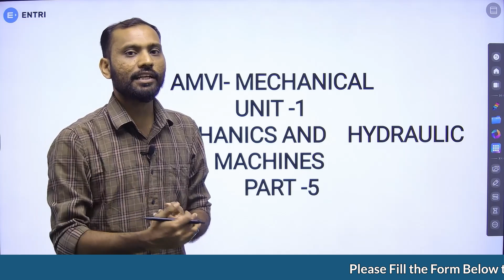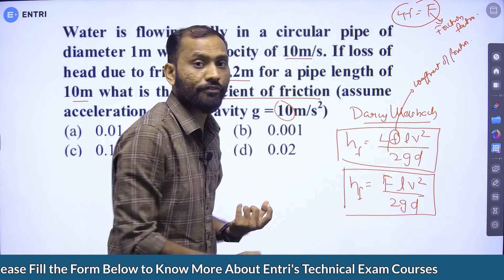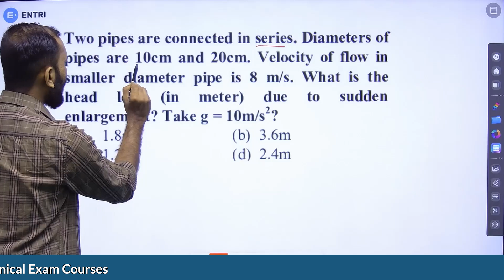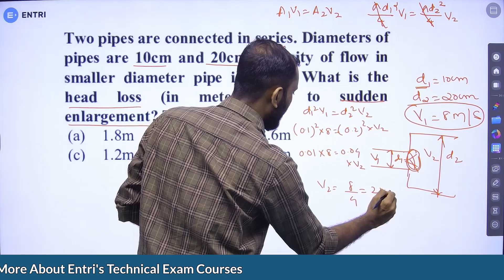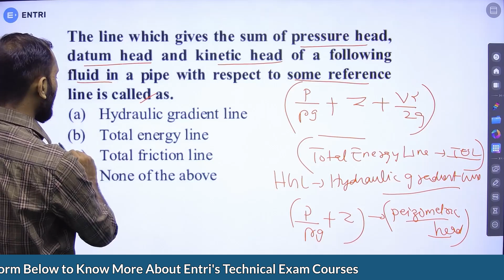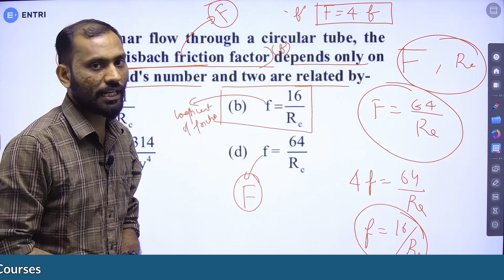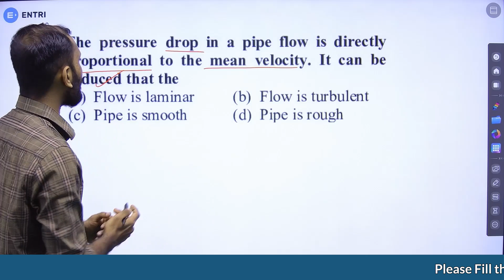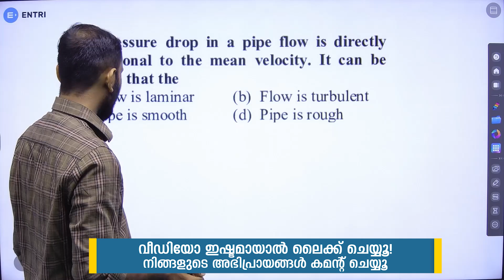AMVI Revision Series - Fluid Mechanics Part 5 | Most Expected Questions